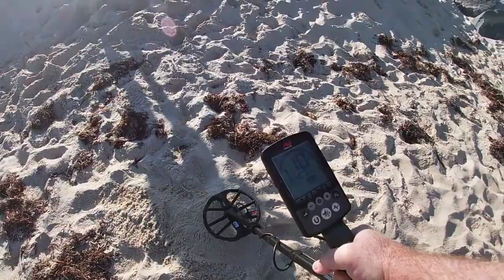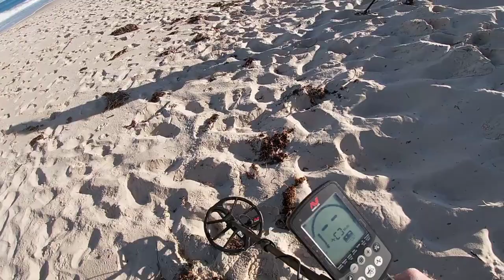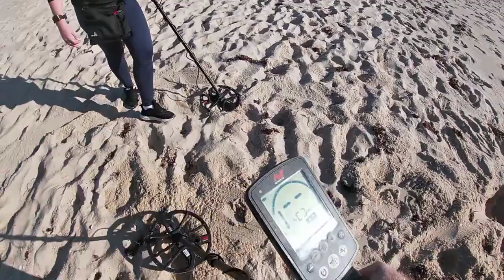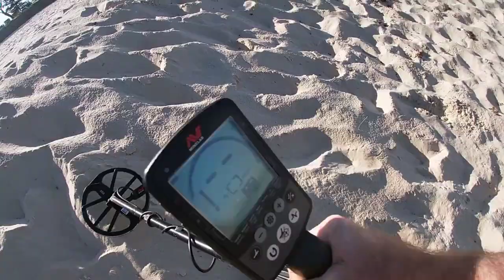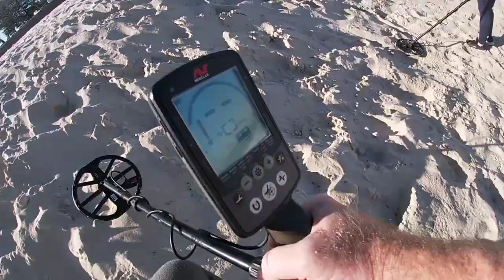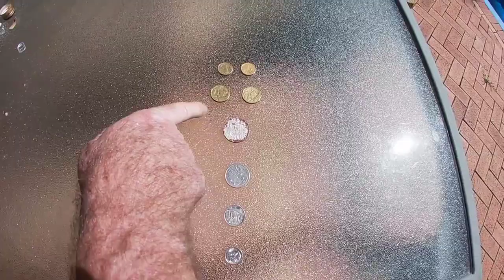Beach Metal Detecting, GOTTA LOVE HUGE CUTS!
Finally we have been having sunny weather! And the finds are picking up again! There’s been a few videos we’ve missed, one we did go out but there was just nothing to film, hopefully that’s changed now with better weather ahead for us!!